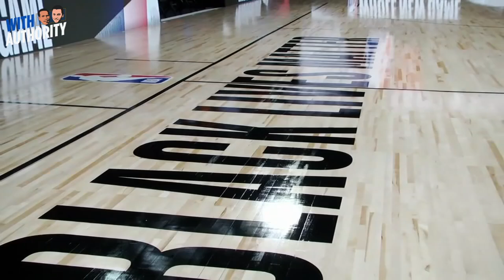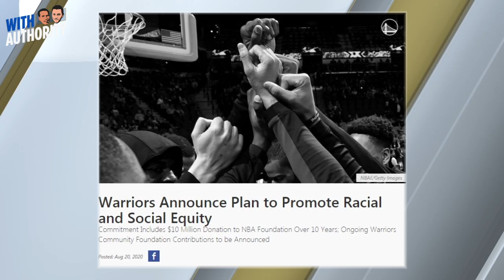Steve Kerr Opens Up About Race, Politics, and Peaceful Protest | With Authority Bonus Episode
Golden State Warriors head coach Steve Kerr is one of the most vocal and politically active coaches in America.

In this one-on-one conversation with Larry, Kerr pulls no punches.

The Warriors are not in the NBA bubble, so they weren't a part of the boycott and conversations that went on in Orlando... Kerr was watching from afar and wishing he could help, but he isn't on the sidelines. The Warriors are have launched several community initiatives to help drive voter registration and fix societal issues.

This is a deep conversation covering many serious subjects like race in America, politics as they pertain to sports, and peaceful protest. Kerr also gives Larry a new nickname.